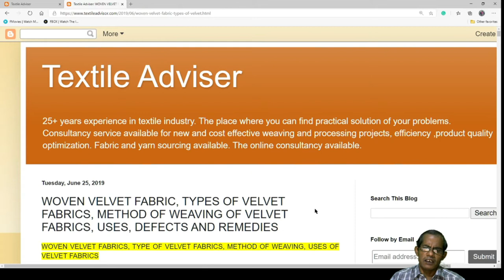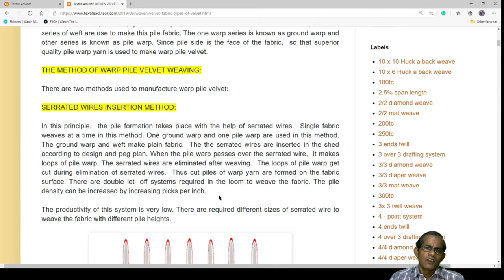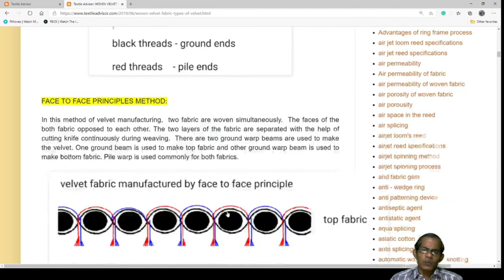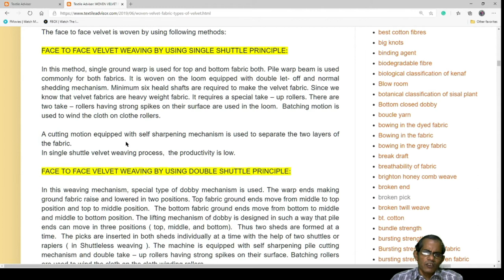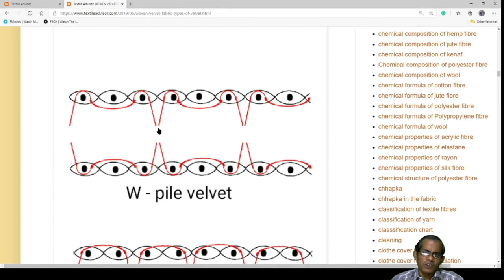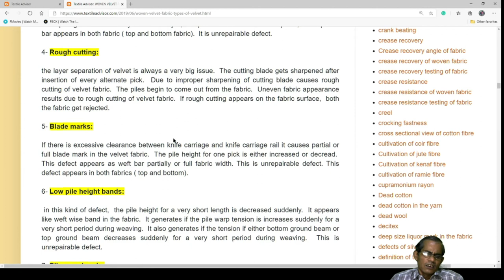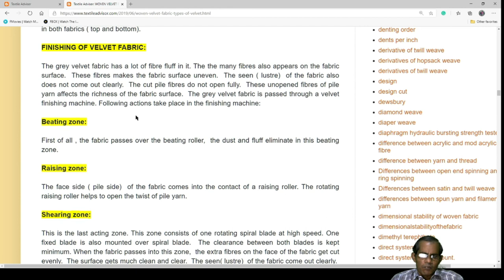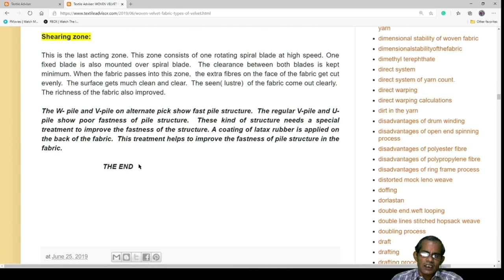Woven velvet fabric l Warp velvet weaving process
I AM DISCUSSING THE VELVET FABRIC, METHOD OF WEAVING, TYPES OF PILES, FINISHING OF VELVET FABRICS,